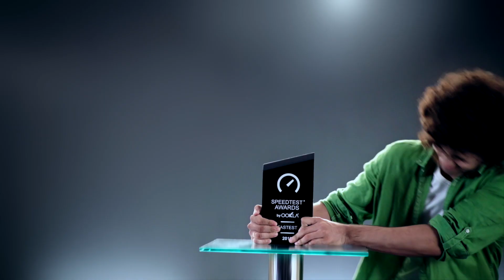Fastest Network Yet Again!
There is only one worthy of the Ookla Speedtest Award! Jazz wins Fastest Network yet again!